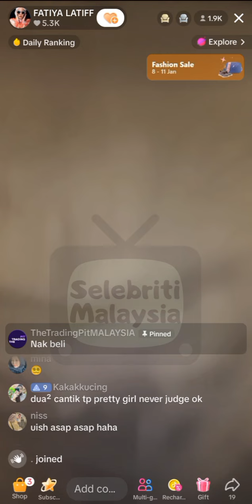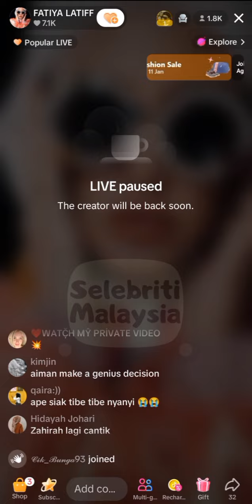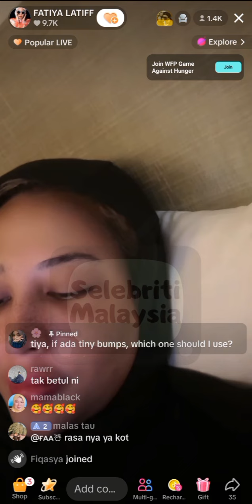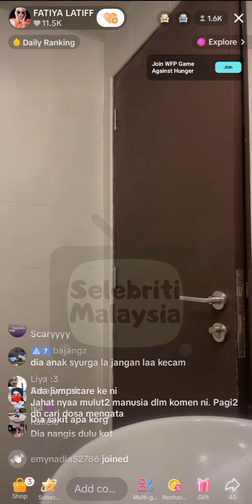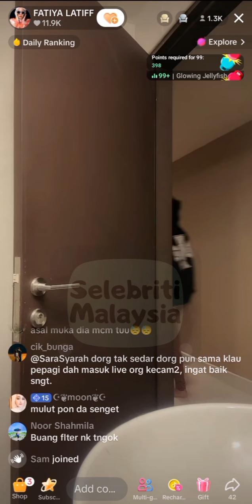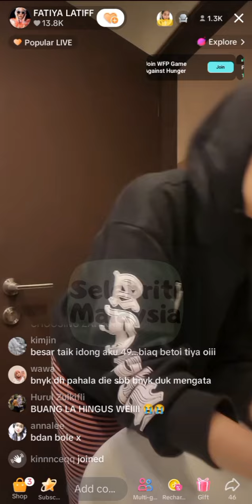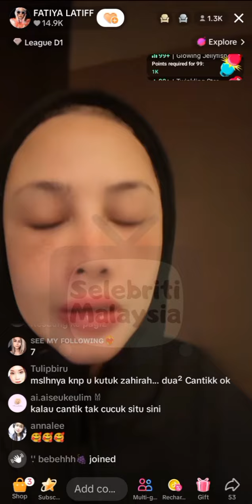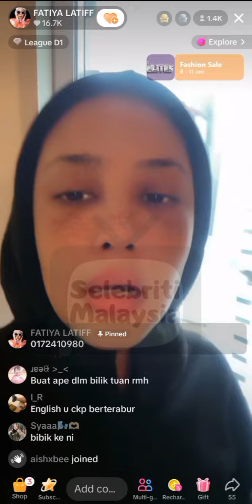Fatiya Latiff Seronok Dengan Perhatian Yang Diraihnya